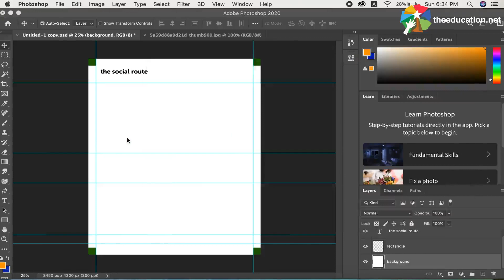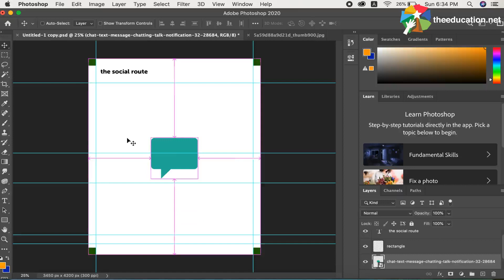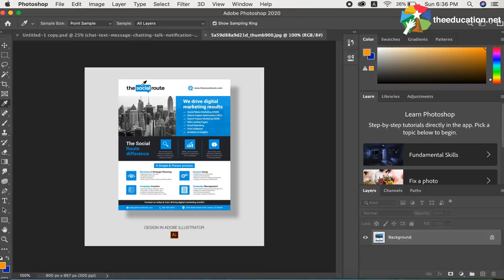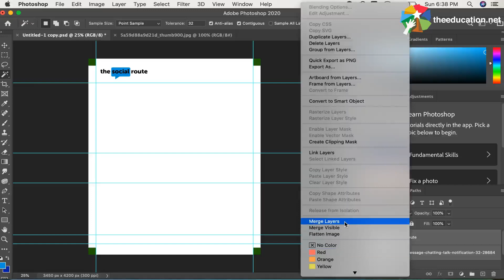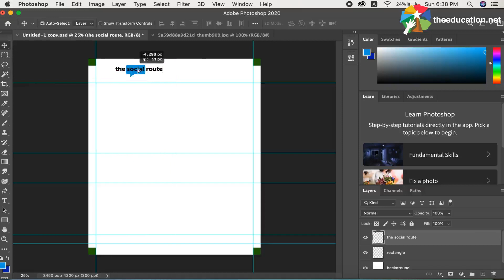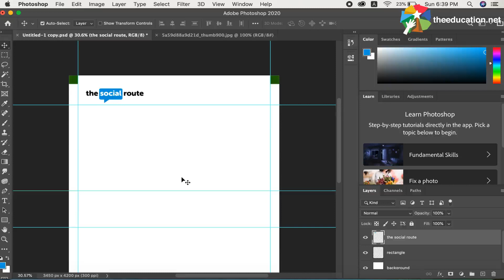🔥 Photoshop Brochure Design | Logo Mastery | Lecture 6 🔥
🔥 YOUTUBE DESCRIPTION 🔥
🚀 Welcome to Lecture 6 of our 'Photoshop Brochure Design' series. Unlock the secrets of captivating brochure design in Photoshop with Lecture 6! Dive into logo magic, and discover how to make your designs shine. Whether you're a seasoned designer or just starting, this lecture is a game-changer. Don't miss out!.

Get your hands on the valuable resources for this lecture! Simply click the link below to access them. 😊📥

🔴 Key Topics Covered:
👉 Logo Enhancement
👉 Background Shapes
👉 Logo Transformation
👉 Brochure Design Mastery

Your support motivates us to create more valuable content!